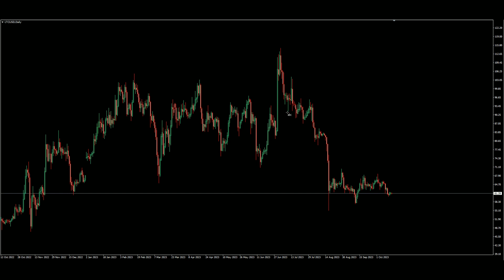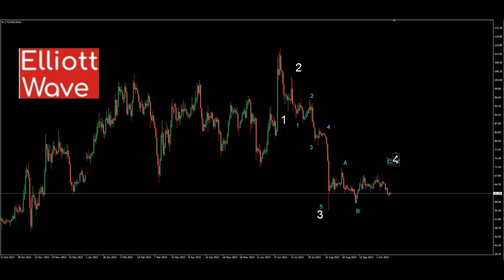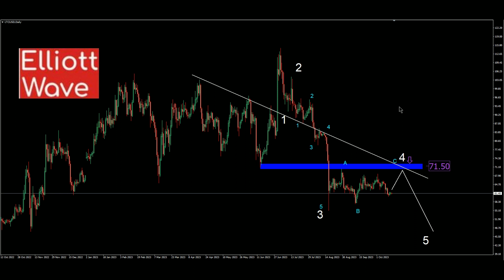Litecoin(LTC USD) Technical Analysis(15 October 2023)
Litecoin Price Today
LITECOIN (LTC/USD) : Technical Analysis Chart
LTCUSD - Litecoin - USD Cryptocurrency Technical Analysis